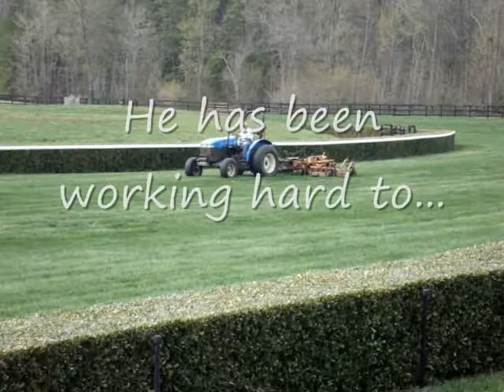Race Chair Mows.wmv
Bill Price (Race Chairman) mowing the grass. Bill enjoys a warm spring day mowing our 1 and 1/16 mile race course. Things are greening  up here in the Carolina's...join us with your family and friends on April 30, 2011.